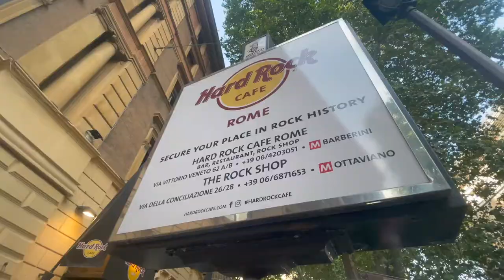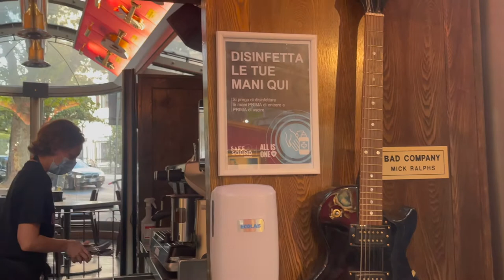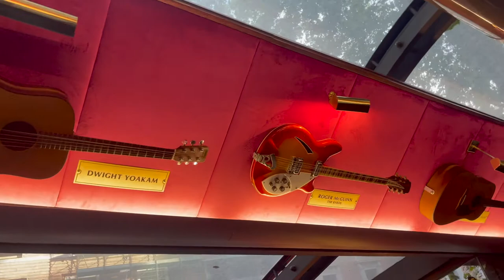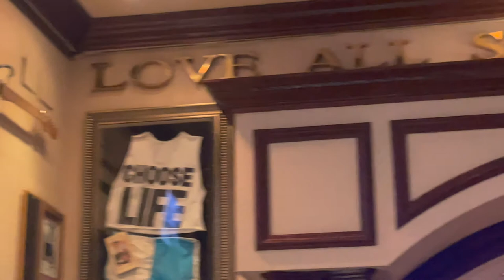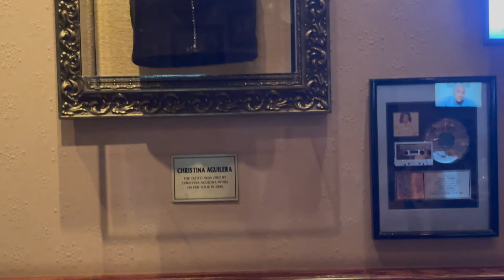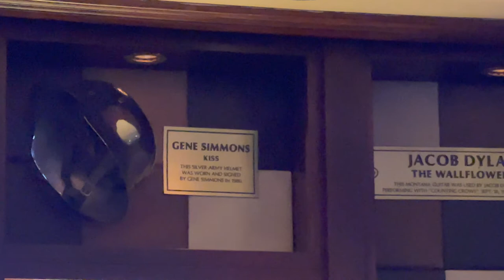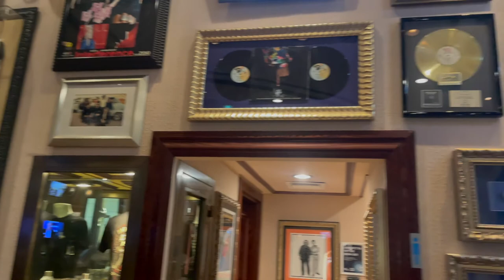Touring the historic Rock Memorabilia at the Hard Rock Cafe Rome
In this episode of Tasting Travel, we head over to the Hard Rock Cafe in Rome Italy to go and check out the historic Rock Memorabilia they have on display. Jimi Hendrix, John Lennon, Elton John, Christina Agulera Roger McGuinn

Tastingtravel.online

Affilliate links

shorturl.at/dfsB3